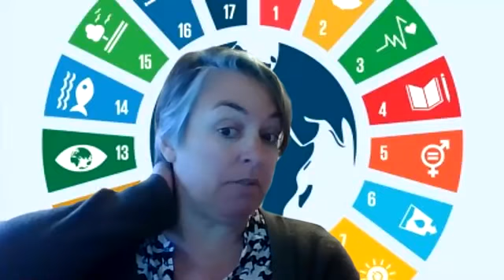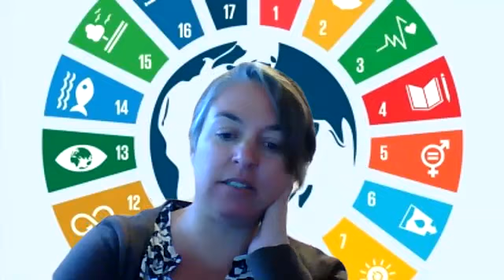Education and Training Breakout Q&A 2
Vermont Career Connect Education and Training Breakout Q&A Panel with Eric Strickler (Field Instructor/Wilderness Medicine Instructor); Barbara Lougee (Retired Director of Athletics at NVU-Johnson); and Jennifer Cirillo (Director of Professional Learning at Shelburne Farms)